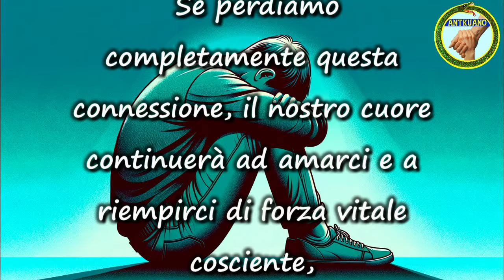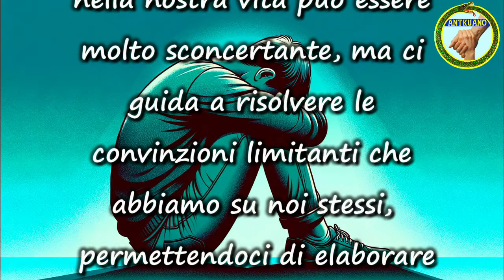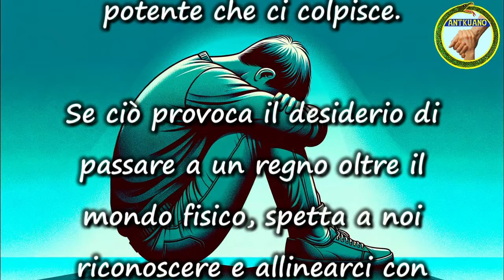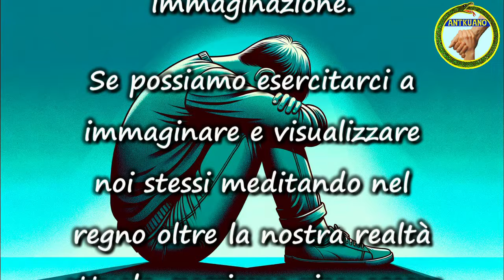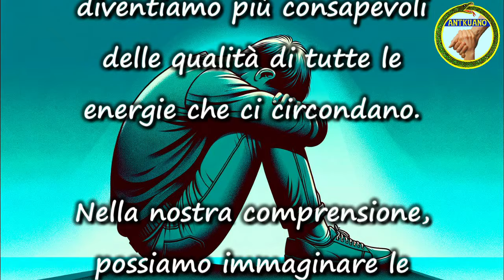SUPERARE UN TRAUMA INTENSO